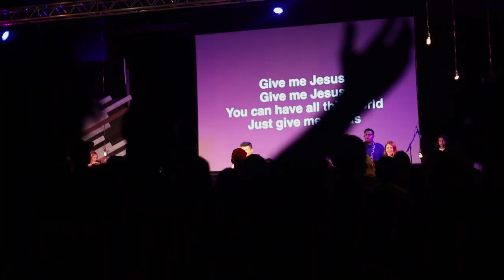Week of Welcome 2019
Our 2019 incoming students had an amazing week getting to know their new home, making new friends, exploring Southern California and discovering what TMU is all about.

For more information on The Master's University, visit masters.edu